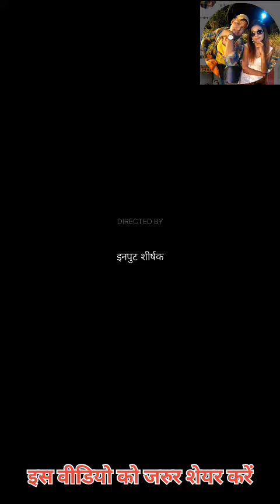Ashish Lal Yadav ke yah song viral ho raha hai आशीष लाल यादव के यह सोंग वायरल हो रहा है!?#